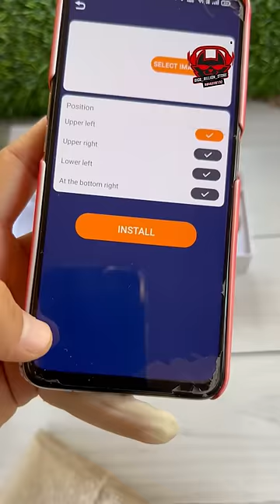how to set own wallpaper it t800 ultra watch /t800 ultra2.0 always on model Order link below